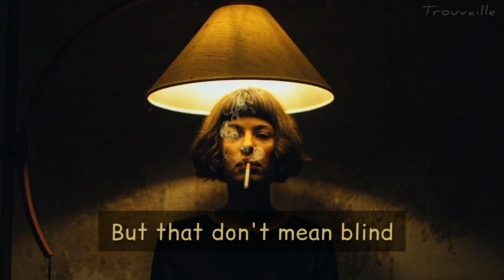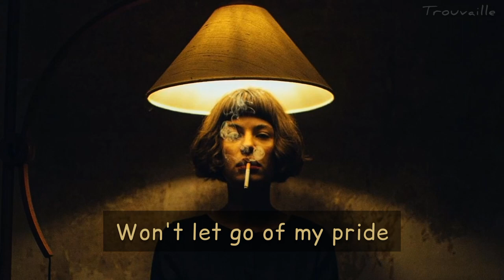Zubi - My Mind (Feat. Anatu) [Lyrics]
It's all that I am
It's all that I see with these eyes
It's all that I want
It's all that I know in my mind

I think I've been hypnotised
That's why I left and I'm right
I know that love is a crime
I'm deaf
But that don't mean blind
All of my dreams came to life
You've been sipping on my mind
That's cause I'm so satisfied
It's alright

I'm the lion
I'll make your temperatures rise
I'll change your king into a knight
Straight up sacrifice
I'm scared
I must define
Won't let go of my pride
I know I've been criticised
It's ok
It's all a disguise

End

♡ I Hope You Have A Good Time Here.